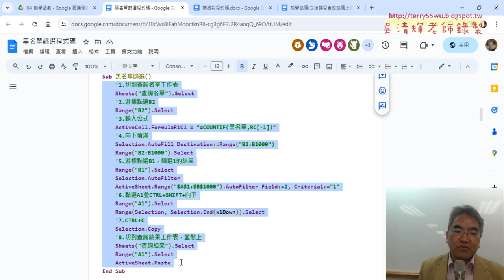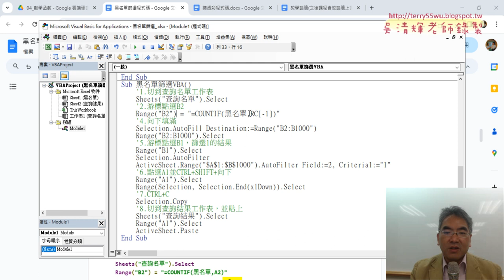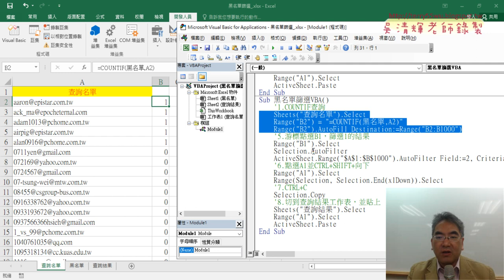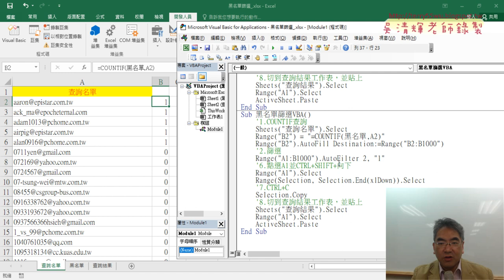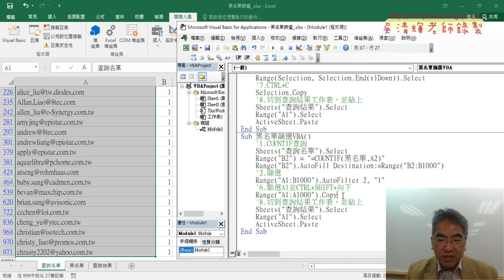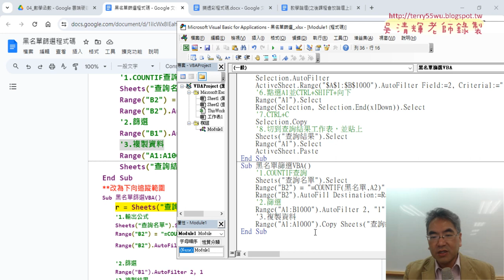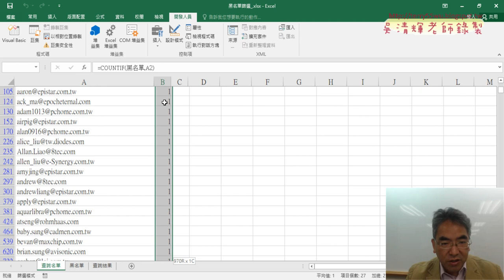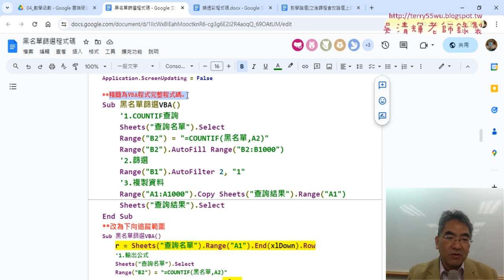05 將巨集錄製的八個步驟簡化為三個